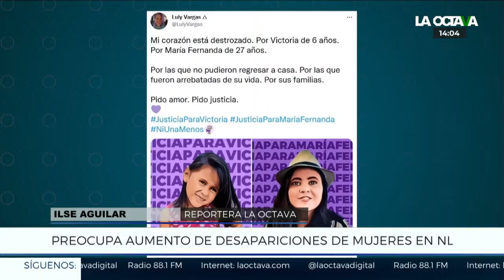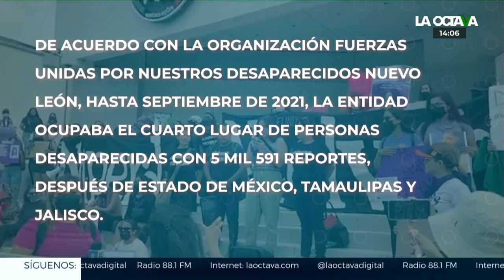DESAPARICIONES de MUJERES FUERA de CONTROL en NUEVO LEÓN; SAMUEL pide 'ACTUAR de INMEDIATO'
La desaparición de Debanhi Escobar en Nuevo León puso sobre la mesa el aumento de desapariciones de mujeres en ese estado. Y es que la cifra de las mismas no deja de crecer bajo el mandato de Samuel García. Al respecto, esto fue lo que dijo el polémico gobernador de esa entidad.